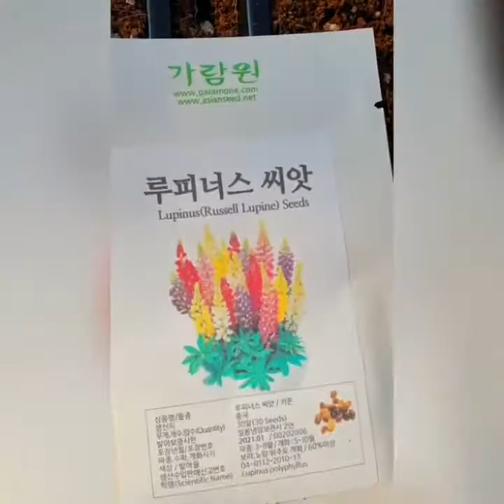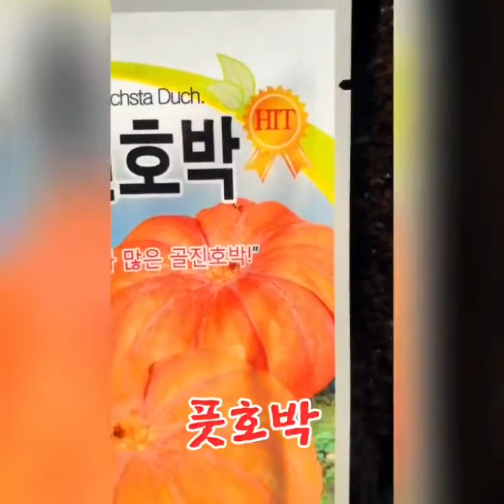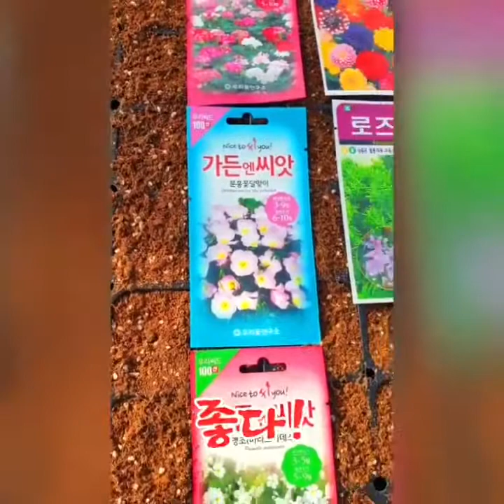트레이에 상토흙으로 꽃씨앗 뿌리기/가람원에서 꽃씨앗을 구입했다.내가 직접 씨앗 뿌려서 모종 키우고 바우새미농원에 심어 놓고 사시사철 꽃구경하기/천상의 화원에서!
씨앗 뿌리다!
하우스에서
트레이에 상토흙으로!
하우스에서
씨앗 뿌리기 한다
옥수수씨앗
오이씨앗
호박씨앗
가지씨앗
등등등
뿌리기
그리고
꽃씨 뿌리기~!
영상 찍으며
오후시간 즐기기
D-day❤ྀ트레이에
씨앗
꽃씨앗 뿌리기
앵초(마라고이데스)
step by step👣
꽃씨앗은
가람원
가정원예씨앗 구입
내가 좋아하는
꽃들이다
올해도
모종심어
집콕하며 꽃구경 해야지
투자는 나의 기쁨이며
행복이다!